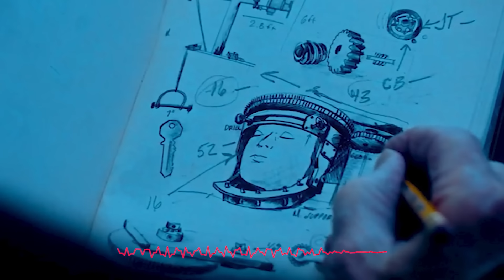▶ Crítica de SAW X (Sin Spoilers) | ¿Ha sido lo que esperábamos?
Crítica honesta de SAW X sin Spoilers y reseña personal de la décima entrega de la franquicia. ¿Ha sido tan buena como se esperaba?